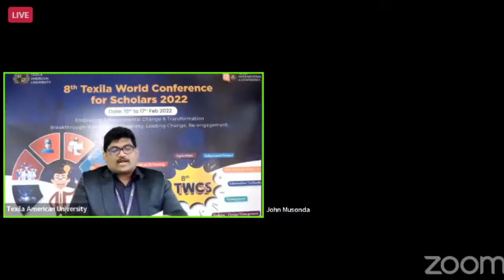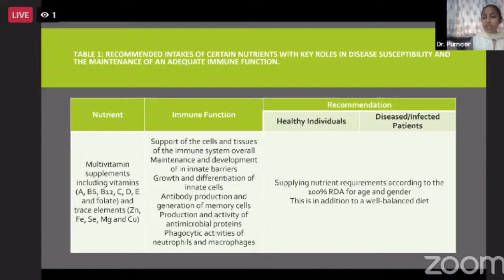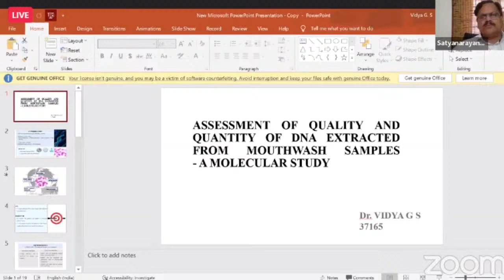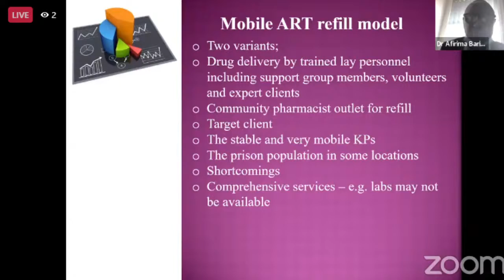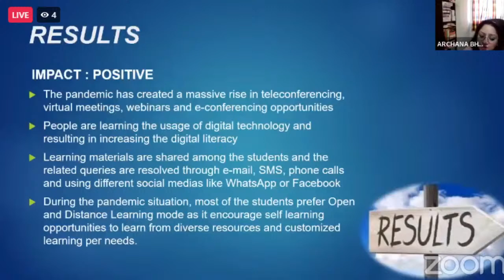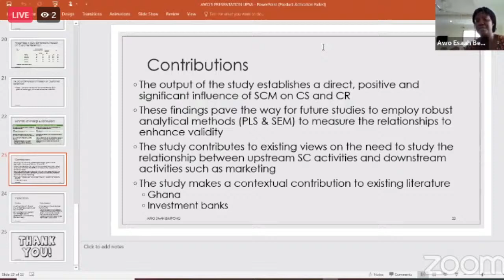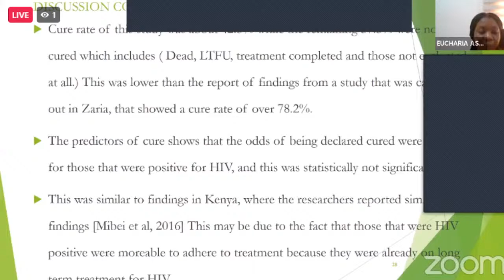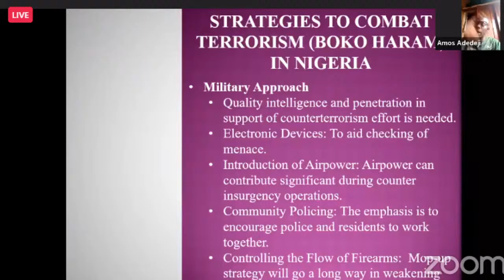𝟖𝐭𝐡 𝐓𝐞𝐱𝐢𝐥𝐚 𝐖𝐨𝐫𝐥𝐝 𝐂𝐨𝐧𝐟𝐞𝐫𝐞𝐧𝐜𝐞 𝐟𝐨𝐫 𝐒𝐜𝐡𝐨𝐥𝐚𝐫𝐬 - 𝟐𝟎𝟐𝟐 - 𝐃𝐚𝐲 𝟑, 𝟏𝐬𝐭 𝐒𝐞𝐬𝐬𝐢𝐨𝐧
𝟖𝐭𝐡 𝐓𝐞𝐱𝐢𝐥𝐚 𝐖𝐨𝐫𝐥𝐝 𝐂𝐨𝐧𝐟𝐞𝐫𝐞𝐧𝐜𝐞 𝐟𝐨𝐫 𝐒𝐜𝐡𝐨𝐥𝐚𝐫𝐬 - 𝟐𝟎𝟐𝟐

𝑻𝒉𝒆𝒎𝒆: Embracing Environmental Change & Transformation – Breakthrough Innovation & Creativity, Leading Change, Re-engagement.

The theme for this edition is “Embracing Change & Transformation – Breakthrough Innovation & Creativity, Leading Change, Re-engagement.”

Change is difficult to accept for everyone. But change is constant in life. In a universe that is subject to a state of constant entropy, change is inevitable. No matter how hard it is, we will have to work through the changes in our life and make the best out of them. In the recent past, COVID-19 brought the world to a standstill and changed everyone’s life. But humanity has found a way and is working toward a better tomorrow.

Embracing the changes that surround us is the first step toward innovation. Without change and innovation, humanity would not be what it is today.

Join the conference to enrich your knowledge of these concepts and learn how the future is shaped by those who dare to innovate.